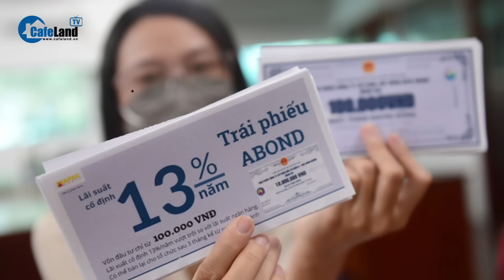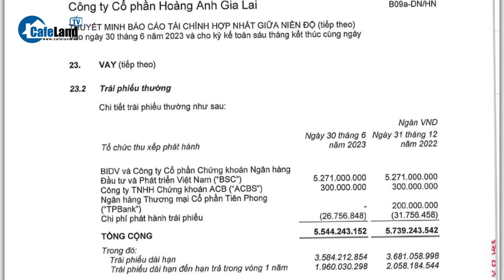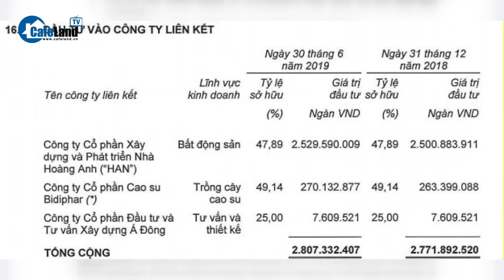Khách sạn Hoàng Anh Gia Lai cùng loạt tài sản chục nghìn tỷ mà bầu Đức đã bán để trả nợ | CafeLand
Khách sạn Hoàng Anh Gia Lai cùng loạt tài sản chục nghìn tỷ mà bầu Đức đã bán để trả nợ

CTCP Hoàng Anh Gia Lai vừa công bố nghị quyết về việc bán Khách sạn Hoàng Anh Gia Lai ngay số 1 Phù Đổng, Tp. Pleiku, Gia Lai để có tiền trả nợ lô trái phiếu HAGLBOND16.26. Số tiền cụ thể HAGL chưa công bố, HAGL cho biết tiền thu về sẽ ưu tiên thanh toán cho lô trái phiếu tại BIDV phát hành năm 2016.

Tính đến thời điểm 30/6/2023, dư nợ trái phiếu tại BIDV chiếm tỷ trọng lớn nhất với 5.271 tỷ đồng. Trong đó, số tiền lãi chậm thanh toán luỹ kế đến ngày 30/9/2023 gần 2.871 tỷ, số tiền gốc chậm thanh toán là 1.157 tỷ đồng.